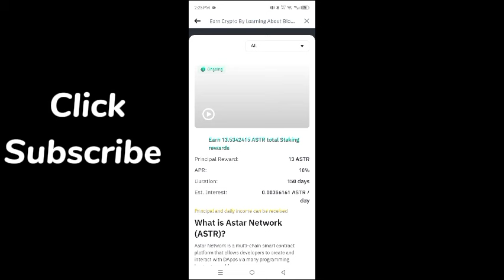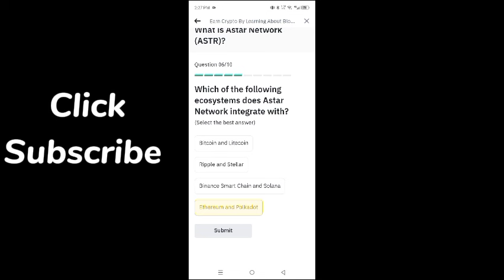BINANCE Learn and earn ASTR NETWORK quiz answers 23 July 2024